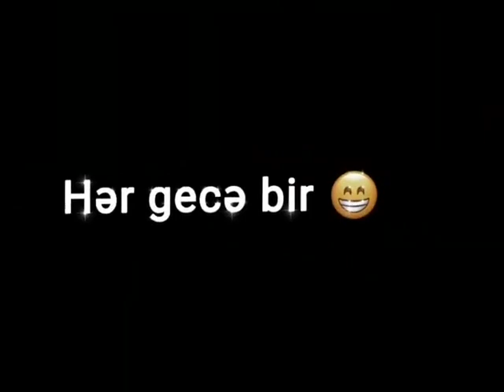Qara yazılı videolar|İnstaqram üçün videolar|Whatsapp statusu uçun videolar|Ən yeni yazılı videolar